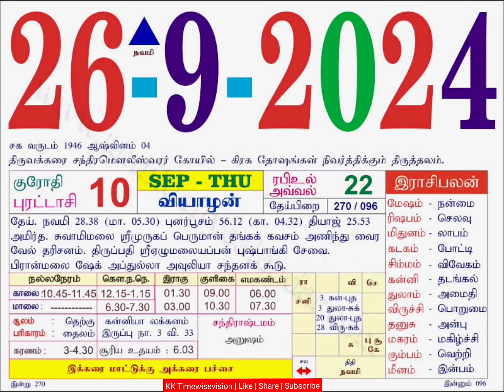Today Rasi Palan | 26/9/2024